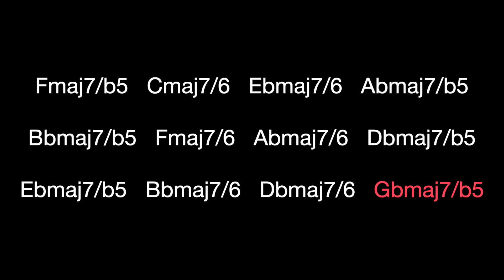BTFP#13 - atmospheric majors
Backing Track For Practicing #13 - atmospheric majors